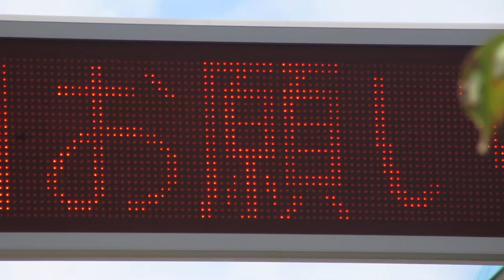積水樹脂オプトマーカーIV-24D OM424D-Y？京都府道143号線西行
四条通・う回お願い
〒607-8035 京都府京都市山科区四ノ宮神田町２６付近